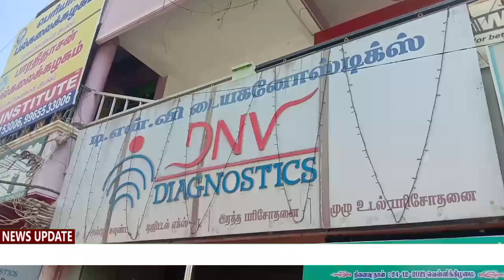பேரரிவாளன் மருத்துவ சிகிச்சை பெற தர்மபுரி தனியார் மருத்துவமனைக்கு வருகை...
ராஜிவ் காந்தி கொலை வழக்கில் தண்டனை பெற்ற குற்றவாளி பேரரிவாளன் மருத்துவ சிகிச்சை பெற தர்மபுரி  தனியார் மருத்துவமனைக்கு வருகை

 முன்னால் பிரதமர் ராஜிவ்காந்தி கொலை வழக்கில் தண்டனை பெற்ற பெற்ற கொலைக்குற்றவாளி பேரரிவாளன் தர்மபுரியில்  உள்ள தனியார் மருத்துவமனைக்கு சிகிச்சை பெற வந்தார் .ஏற்கனவே பரோலில் வந்த நிலையில் நேற்று முன்தினம் மேலும் 30நாட்களுக்கு ரோல் நீடிப்பு செய்யப்பட்டது.  தொடர்  வயிற்றுவலி காரணமாகவும் சிறுநீரக பரிசோதனை செய்யவும் முழு பரிசோதனைக்கு தனியார் மருத்துவமனைக்கு போலிசார் பாதுகாப்புடன் வந்தார் .உடன் தனியாக காரில் அவரது தாயார் அற்புதம்மாள் வந்தார்.சிகிச்சை பெற வந்துள்ள மருத்துவமனை தர்மபுரி மக்களவை உறுப்பினர் மருத்துவர் செந்தில் குமாருக்கு சொந்தமானது என்பது குறிப்பிடதக்கது.